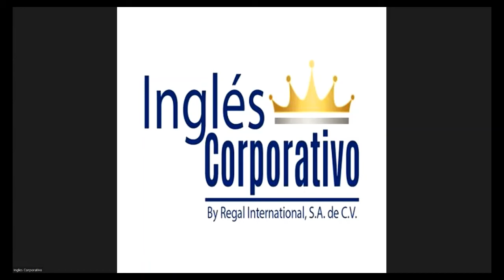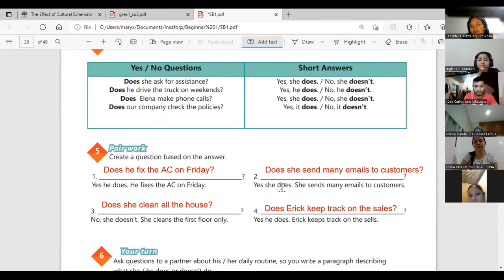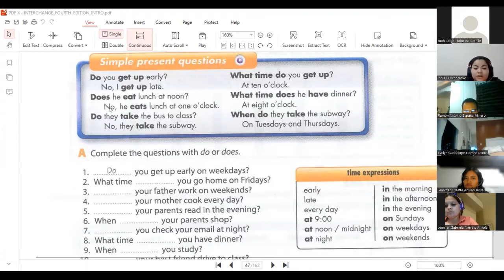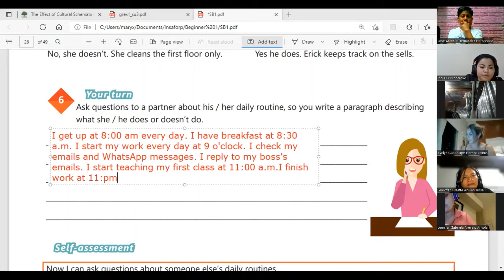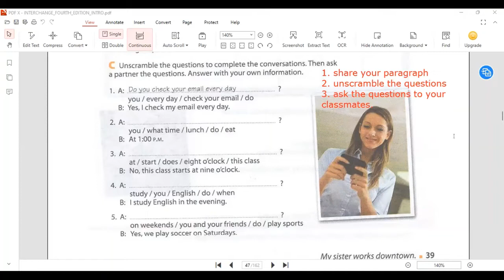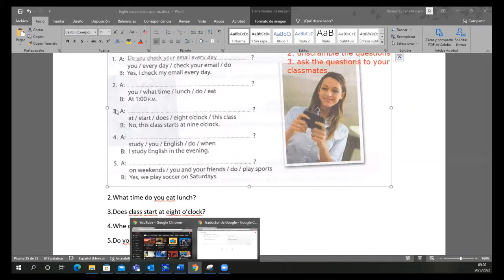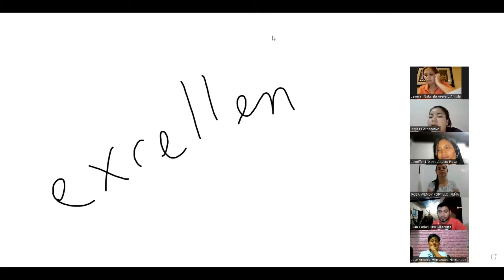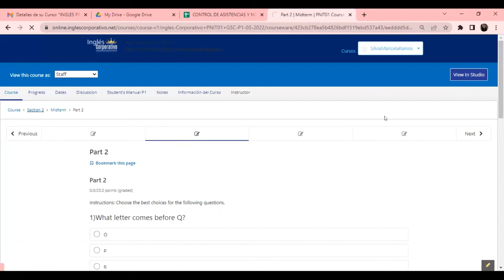Ingles Corporativo-Videoconferencia #10 SIMPLE PRESENT PRACTICE DAILY ROUTINES.